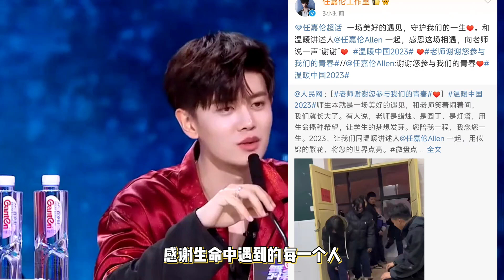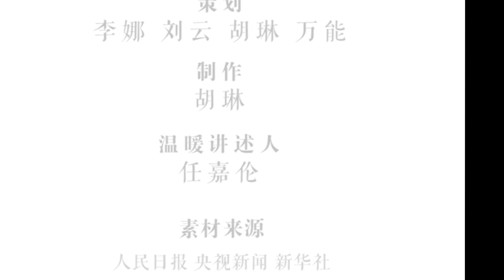任嘉伦讲述感恩老师：用行动传递温暖与力量